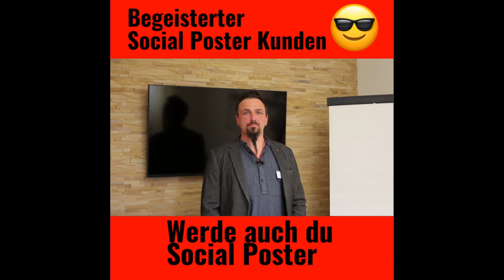Wie Kann Man Follower Bei Instagram Bekommen Apple Watch - Mehr Follower Auf Instagram Bekommen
wie kann man follower bei instagram bekommen apple watch - - instagram nutzen solltest und wie du instagram follower bekommen kannst.
vermutlich willst du wissen  wie du 2019 mehr follower auf instagram bekommen kannst. in diesem video zeige ich wie man schnell viele instagram follower bekommt.

wir verraten dir in diesem video  wie du garantiert bis 100 aktive follower auf instagram am tag dazubekommen kannst.
schnell mehr instagram follower bekommen deutsch ohne app bot follower zu kaufen 2020 kostenlos tipps für anfänger.